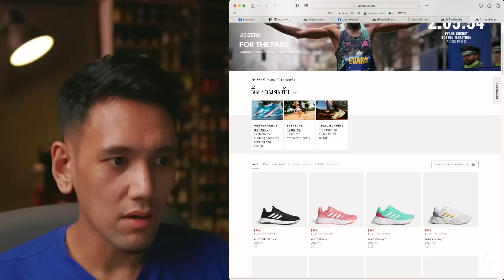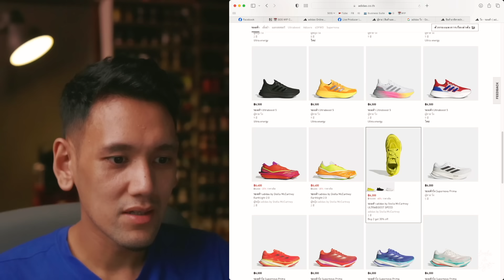รีวิว adidas Adizero EVO SL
รีวิวรองเท้าวิ่ง adidas EVO SL

0:00 Intro
0:50 สเปคของ EVO SL
10:25 เลือกไซส์
15:30 Cushion / Lighstrike Pro
30:50 ความรู้สึกตอนใส่วิ่ง
50:25 เปรียบเทียบรุ่นอื่น